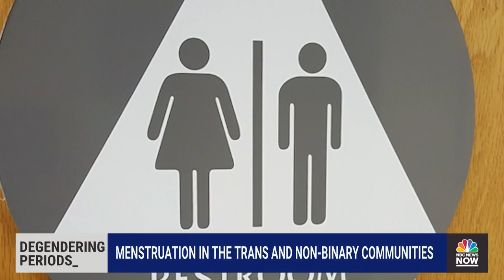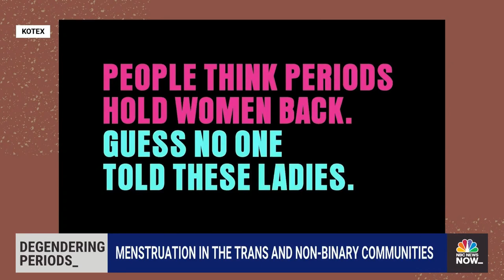How Menstruation Affects People Across Gender Identity Spectrum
Billions of people experience the process of menstruation across the globe and across the gender spectrum. NBC News’ Maura Barrett has an in-depth look at the gender identity stigma around periods and individuals’ personal relationship to menstruation in transgender and non-binary communities. Warning: Some viewers may find the video triggering.